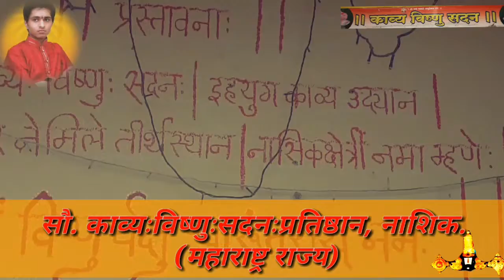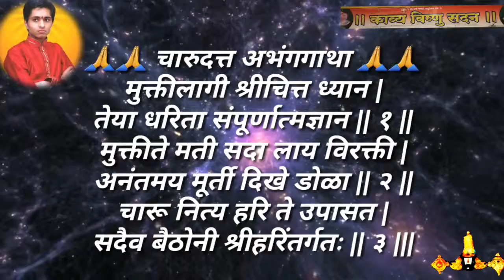14/ Today's journey Shri Charudatta Temple | Dattashraya..Akhand Gyan Yoga Way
So, Come to with us
Charudatta Thorat Spiritual journey...

Episode 14 | Dattashraya journey with Shri Charudatta Thorat | Akhand Gyan Yoga |

महेश थोरात, D.Tv
Dattashraya Tv News |
Team Youtube

• This Channel's Content is not For Kids.